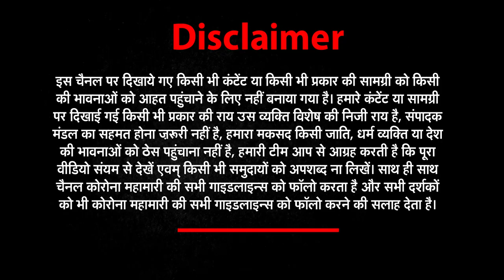BHARAT BAND: 26 मार्च 2021 को फिर रहेगा भारत बंद | Farmers Protest | 5 Minutes 25 khabar | 25 March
TOP 25
1- मुंबई (Mumbai )
2- मनसुख हिरेन (Mansukh Hiren )की मौत को लेकर एक और खुलासा

3- एंटीलिया केस (Antilia Case )
धमकी भरी चिट्ठी का राज खुला

4- पश्चिम बंगाल (West Bengal )
बंगाल,असम के लिए आज थम जाएगा चुनाव प्रचार

4- बिहार (Bihar )
LJP नेता को अपराधियों ने मारी गोली

5- कोरोना केस (Corona case )
देश में बेकाबू हो रहा कोरोना

6- बढ़ते कोरोना संक्रमण (Corona Positive )
बढ़ते कोरोना के मामलों को लेकर सरकार का बड़ा फैसला

7- प्रधानमंत्री नरेंद्र मोदी (PM Modi )
26-27 मार्च को पीएम बांग्लादेश के दो दिवसीय दौरे पर जाएंगे

8-होली का त्योहार (Holi Festival )
काशी में खेली गई चिता की भस्म से होली